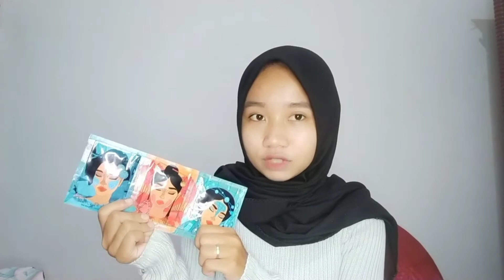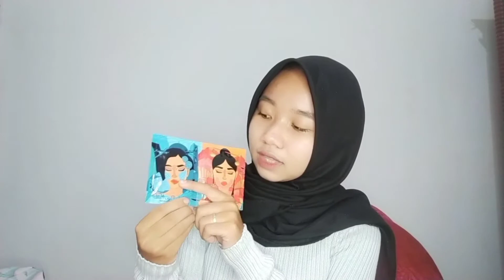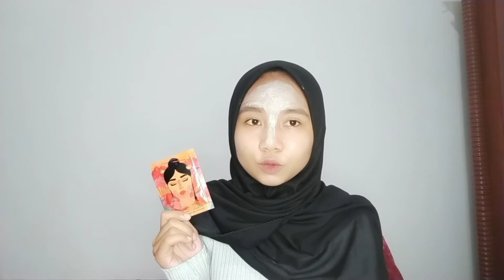[ REVIEW] MASKER UNTUK MENYAMARKAN PORI-PORI BESAR VIRAL MASKER PRINCESS MASKA.LAB | JANIKA SIREGAR